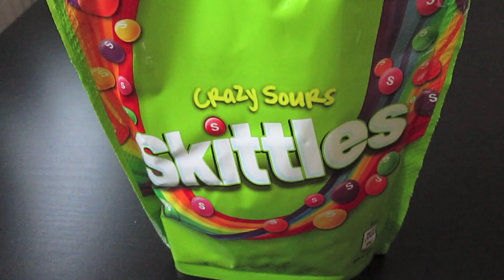Skittles crazy sours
Hej på er alla godisälskare!
Sen på bollen, jag vet! Spelade in denna video för ett bra tag sedan!
Stay Sweet!